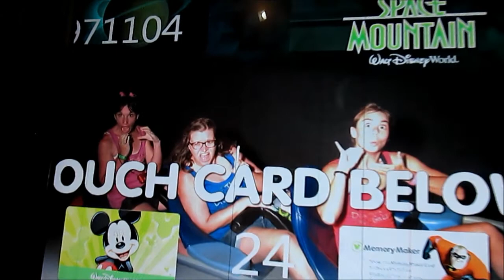Last Day with DCP Bestie Shannon | Part 1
For part 2 of our last park play day with Shannon, we end at the Magic Kingdom. It was incredibly fun day and one I will never forget. Shannon will be greatly missed, but I know this is not the end of our adventures together!
- Kelsey!